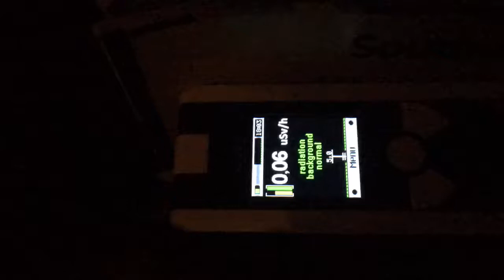Radiation Exposure Measured on Airline Flight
Boeing 737 MKE to DEN November 6, 2017 departing @ 17:25 local. Video is of Vr (takeoff) until aircraft reaches 28,000'. Total rads measured for 190min flight were 5.89uSv.

The dosimeter in the video is a Soeks Quantum dual mueller tube computer logging dosimeter. Measures Beta, Gamma and X-ray.

Measurements in display is in Microsieverts (uSv) per hour, displayed from 10 second data blocks.